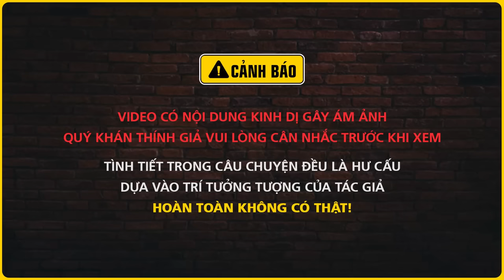Nghe truyện ma : TÌM XÁC CHO MA - Chuyện về những vong hồn vất vưởng trong căn nhà cổ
Nghe truyện ma audio "Tìm Xác Cho Ma" là chuyện ma tiếp theo của chuỗi truyện "Huyết Tiên Huyền" kể về 3 thầy trò thầy Bảy đầy dí dỏm, hài hước. Nghe truyện ma Nguyễn Huy - Đất Đồng Radio.